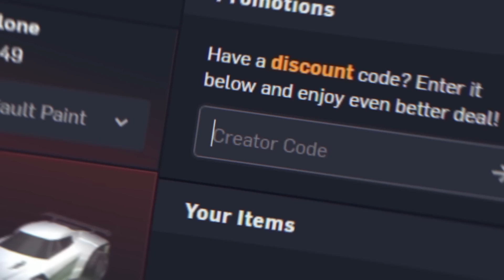NUL MAIS DROLE - RANKED FREESTYLE - 17